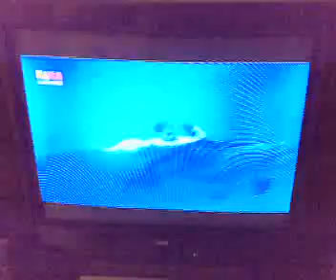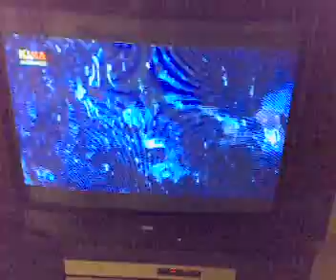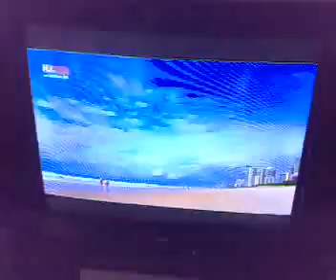H2O Plötzlich Meerjungfrau/H2O Just add water Making of behind the scenes Staffel/Season 3 Teil2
H2O Plötzlich Meerjungfrau hinter den Kulissen der 3. Staffel
H2O Just add water behind the scenes/making of of season 3
mit den deutschen Synchronstimmen/with german translation
Teil 2/Part 2

 1. Teil ist natürlich auch vorhanden :)
For 1st part check my account ;) :)
Rest kommt später/ more coming soon